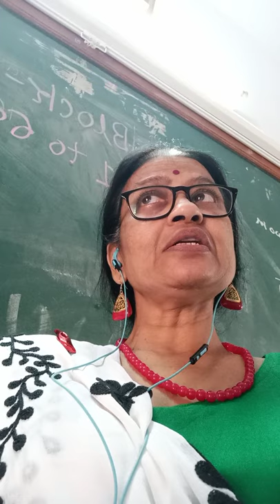Ep-340 / 23 June 2021 Kp-7-2021 utaprexsha alankar